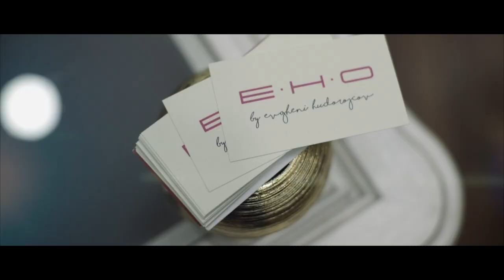EHO by evgheni hudorojcov Moldova Fashion Day 2017